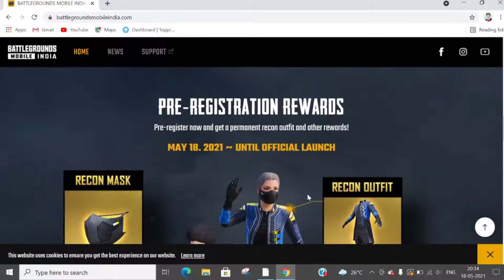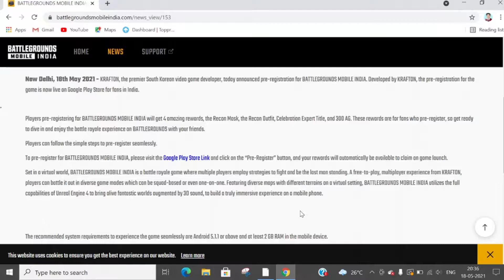PRE-REGISTRATION | BATTLEGROUNDS MOBILE INDIA | BY REOTECH BORR